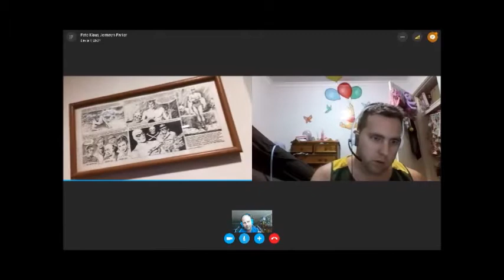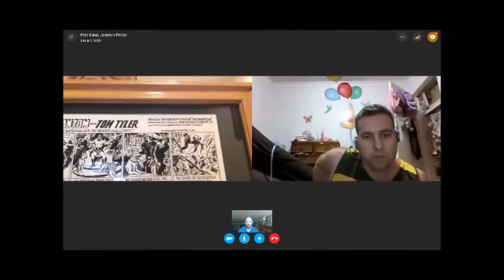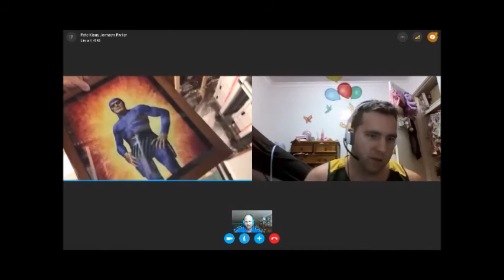Pete Klaus and his Phantom collection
Perhaps the greatest Phantom collector in the world, Pete Klaus shows us just a tiny fraction of his extraordinary collection.